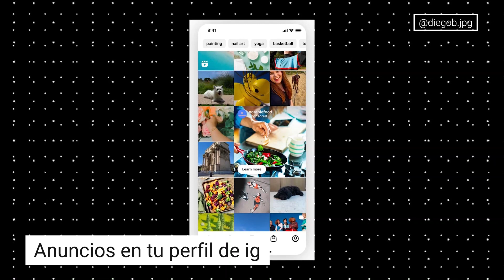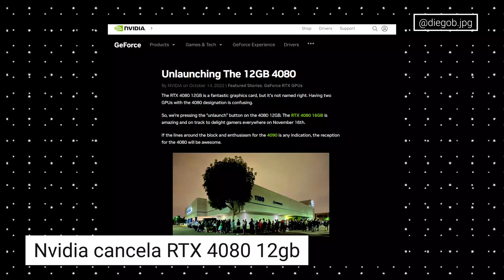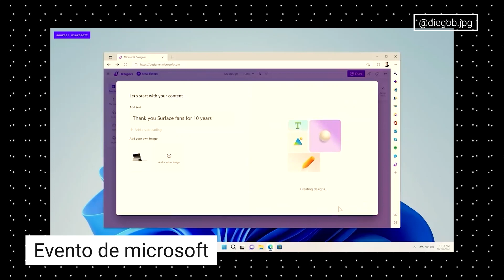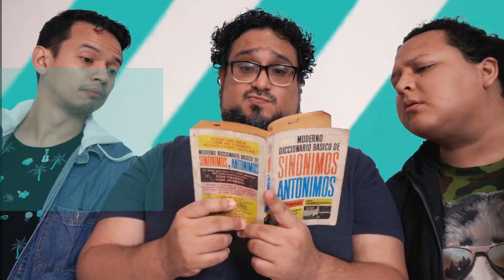CONCIERTO DE DADDY YANKEE EN LIMA, ARRESTAN A PEPE LUNA Y PEDRO CASTILLO VS CONGRESO